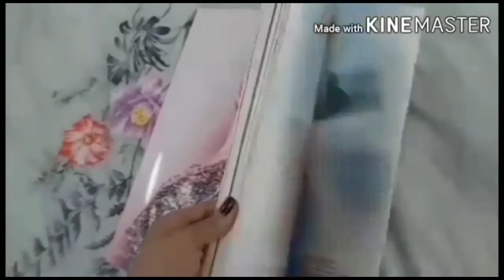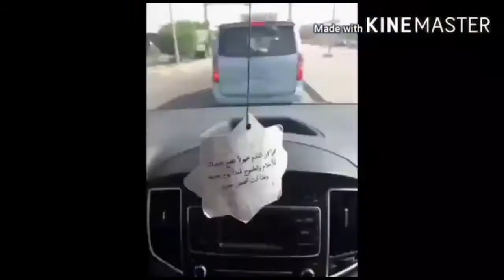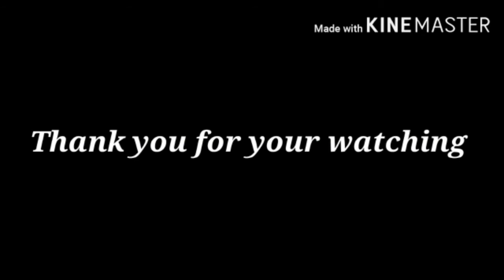Your Love || Music Video || Exploring Kuwait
I don not own this music